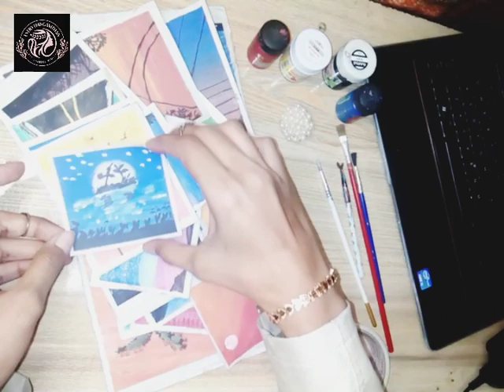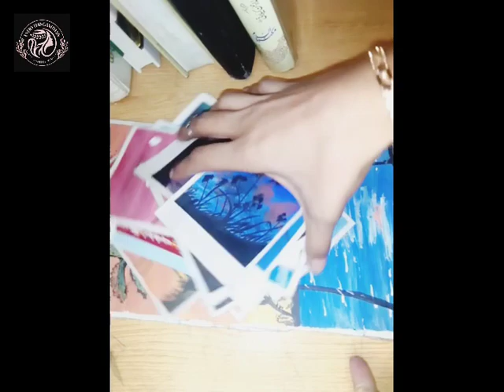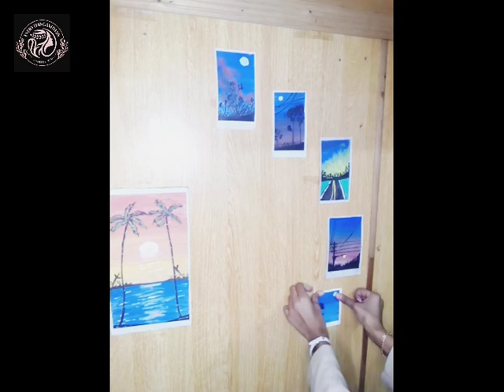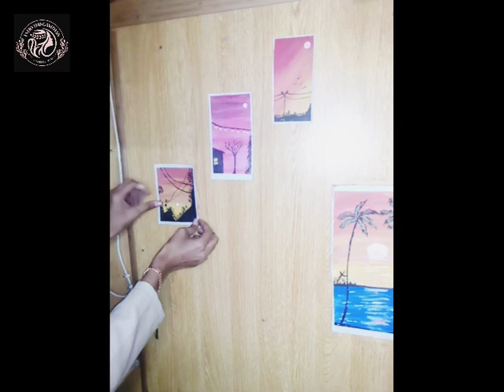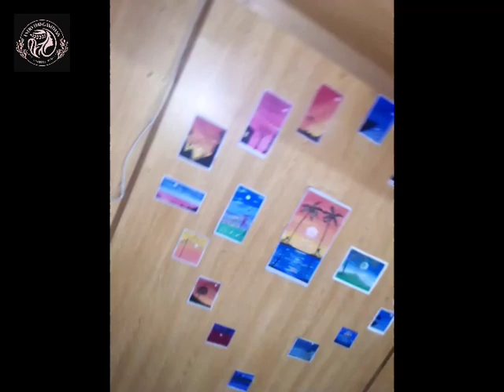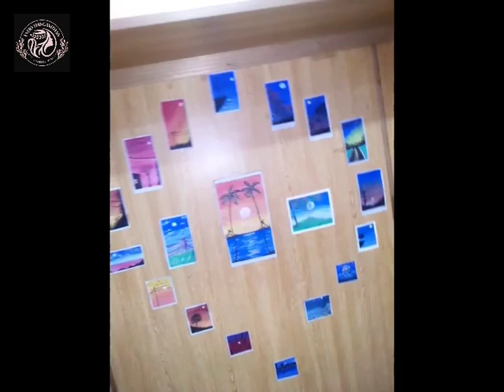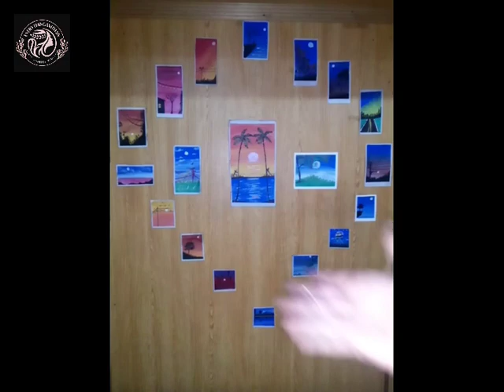Create a Wall with Poster Color Painting || new video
I'm on Instagram as @sabaart0. Install the app to follow my photos and videos.